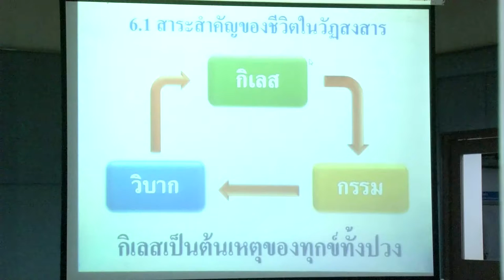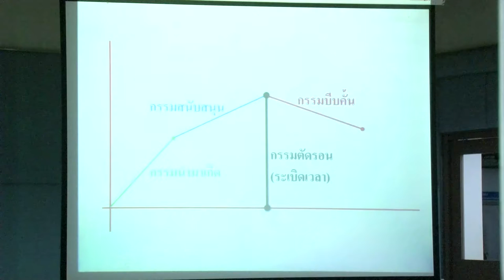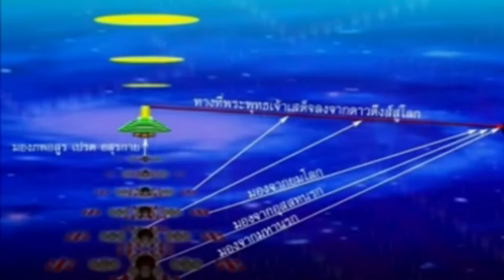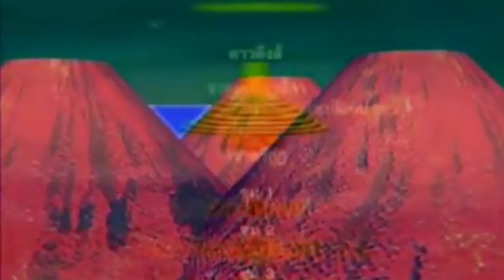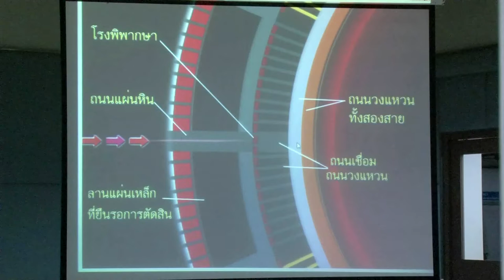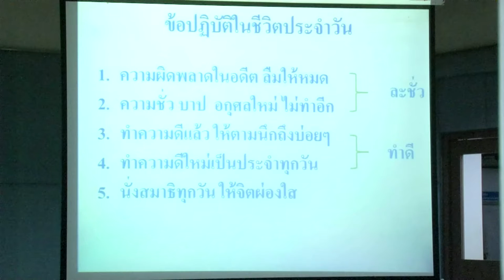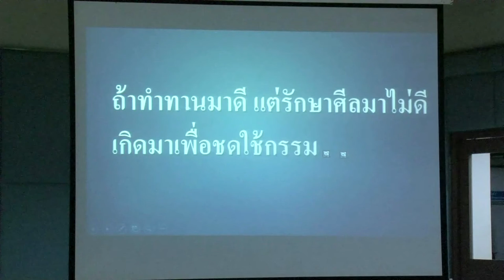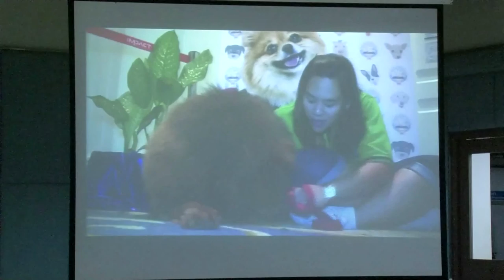บทที่6 กิเลส คือต้นเหตุบังคับให้ทำกรรมมีวิบาก ตอนที่1mp4